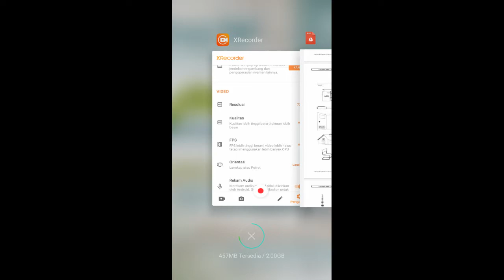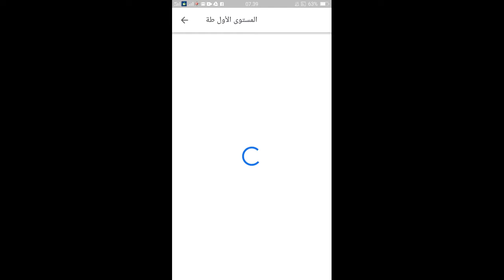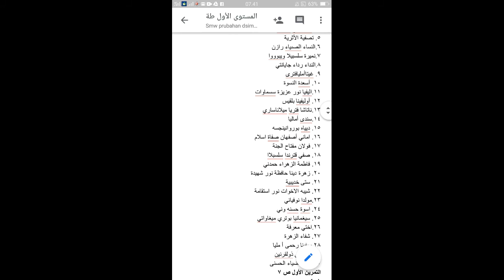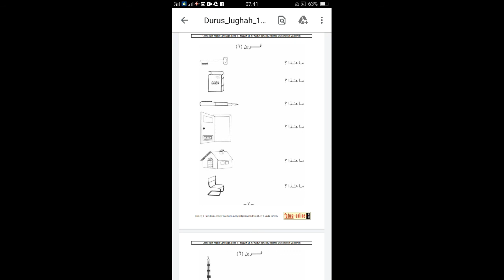استعمال السبورة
م١